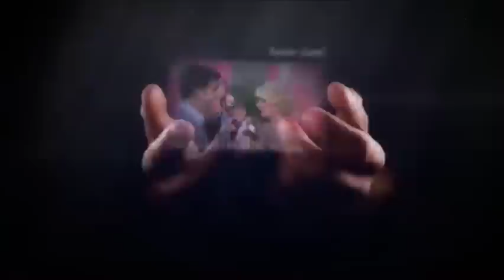Bobby Deen Interview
Our very own Conn Jackson's interview with the talented Bobby Deen!